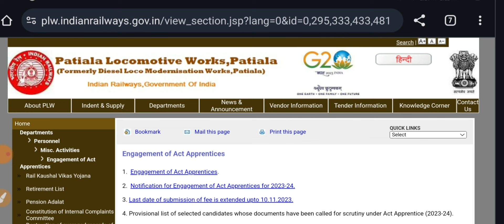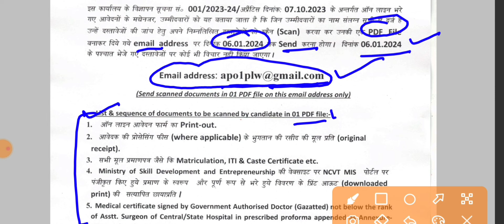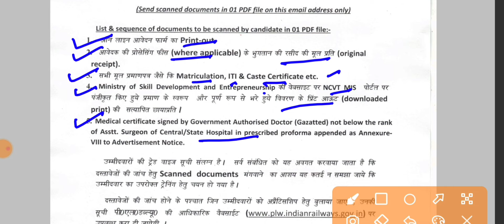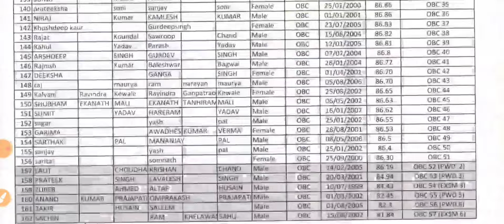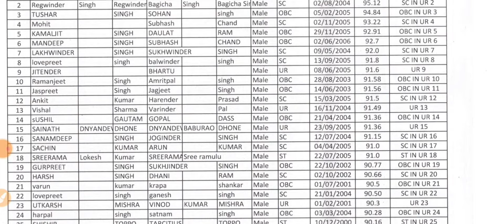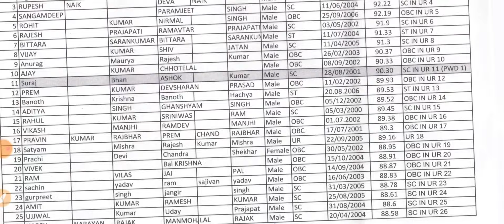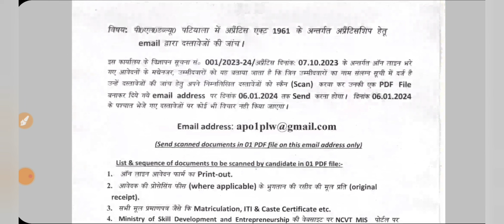PLW Patiala Apprentice Merit List 2023, PLW Patiala ITI Apprentice Cut Off 2023, Railway Apprentice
plw apprentice merit list 2023, plw iti apprentice dv kaise kare, plw Patiala Apprentice 1st merit list, plw apprentice cut off % , plw Patiala Apprentice cut off 2023, plw apprentice document verification date, plw apprentice dv mail se kaise kare, plw apprentice latest update 2023, plw apprentice result 2023, tech study iti